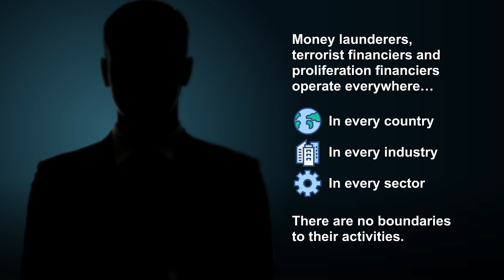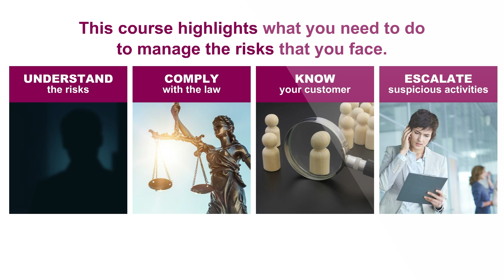Anti-Money Laundering eLearning Sample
This covers the legal and regulatory requirements of Anti-Money Laundering (AML), Counter Terrorist Financing (CTF) and Counter Proliferation Financing (CPF) as they apply to staff at an introductory level.

This eLearning module has been designed for all staff across a financial services firm. It provides staff with the awareness and core understanding they need.